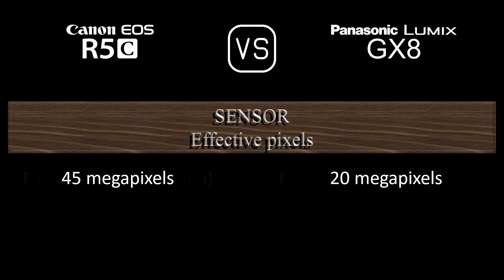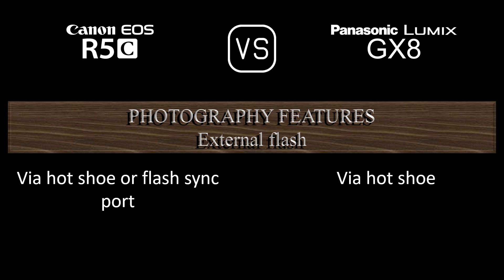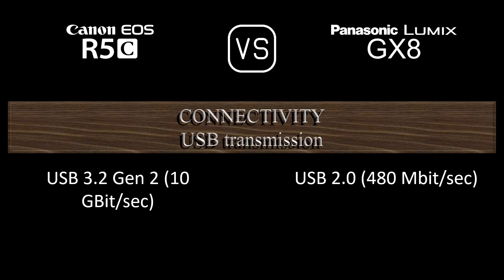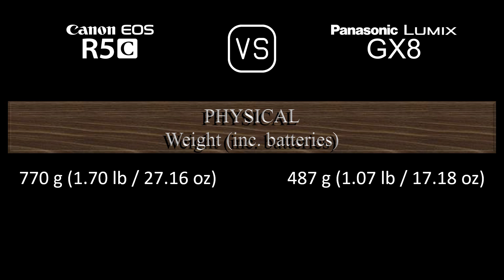Canon EOS R5C vs. Panasonic Lumix GX8: A Comparison of Specifications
This video overviews the Canon EOS R5C and the Panasonic Lumix GX8 in a parallel comparison of specifications.

00:24 LAUNCH
00:32 BODY
00:41 SENSOR
01:05 IMAGE
01:21 OPTICS & FOCUS
01:50 SCREEN
02:10 VIEWFINDER
02:26 PHOTOGRAPHY FEATURES
03:27 VIDEOGRAPHY FEATURES
03:43 STORAGE
03:47 CONNECTIVITY
04:16 PHYSICAL
04:36 MISC